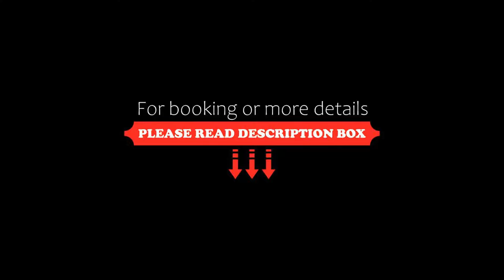Sunrise Hotel Cameria, Durrës, Croatia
About Property:
You're eligible for a Genius discount at Sunrise Hotel Cameria! To save at this property, all you have to do is sign in.
Located 75 m from the nearest beach and offering a terrace, Sunrise Hotel Çameria is set in Durrës. Guests can enjoy the on-site bar.
Each air-conditioned room has a flat-screen TV with satellite channels, a safe and a fridge. All rooms are fitted with a private bathroom equipped with a bath or shower and a bidet. For your comfo...
Property Type: Hotel
Address: Pavaresia 67, 2000 Durrës, Albania
Searching For
1. Sunrise Hotel Cameria - Durrës - Croatia
2. Sunrise Hotel Cameria - Durrës - Croatia Address
3. Sunrise Hotel Cameria - Durrës - Croatia Rooms
4. Sunrise Hotel Cameria - Durrës - Croatia Amenities
5. Sunrise Hotel Cameria - Durrës - Croatia Offers and Deals
Audio Credit:
Track Title: Reasons To Hope
Artist: Reed Mathis